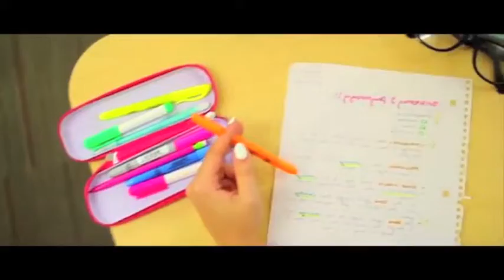Focus On Vocabulary!